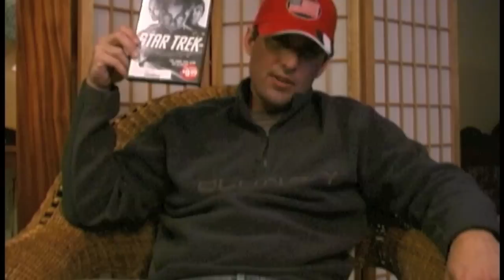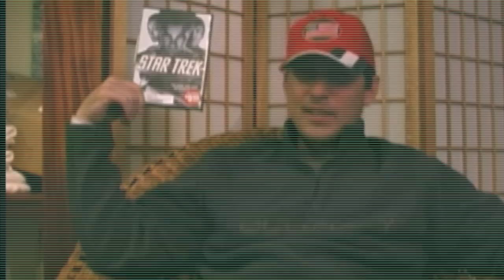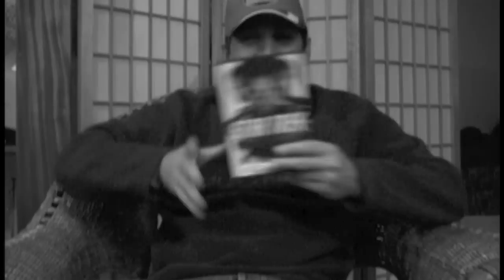STAR TREK dvd review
Zeke Patton bangs some seven gram rocks and reviews the dvd of Star Trek (2009) starring Chris Pine, Zachary Quinto, Zoe Saldana, Leonard Nimoy, Winona Ryder and directed by J.J. Abrams.

Have you seen this movie? What did you think of it? Let us know by leaving a comment in the comments section or uploading a video response!